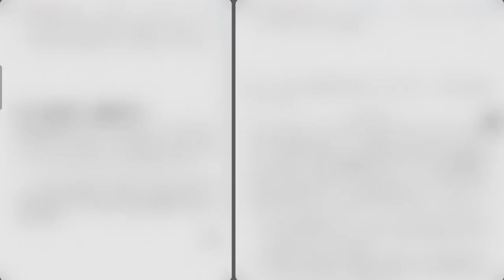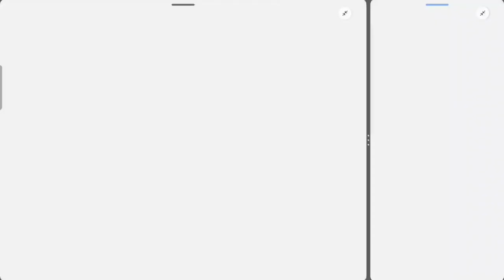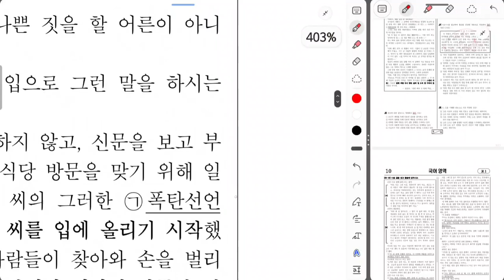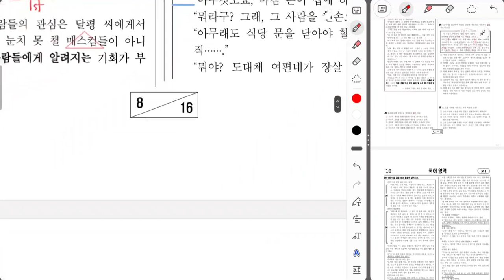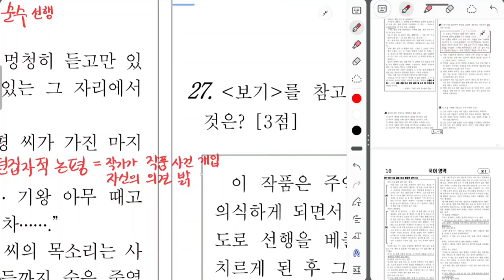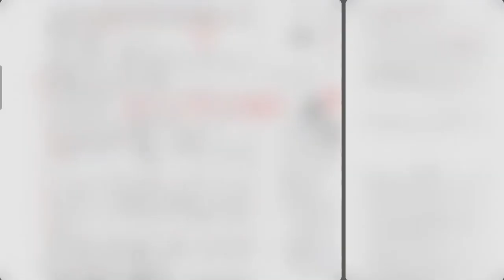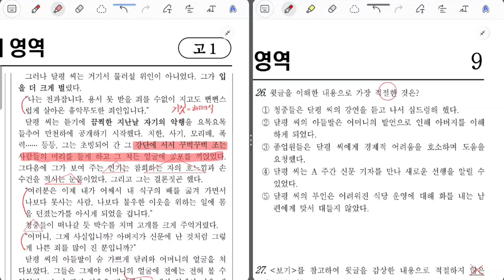[수능국어 기출 모의고사 해설강의] 고1 2024년 3월 교육청 모의고사 전상국 '달평 씨의 두 번째 죽음'